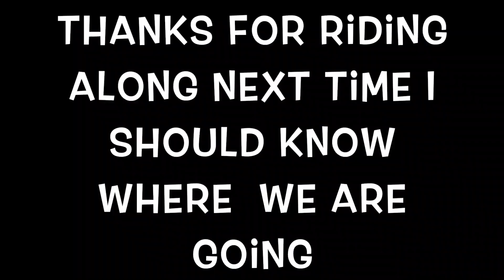Donkey Trail, 10 Miles, Wrong Road, Lake Havasu, Black Meadow Road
I am not lost, I am taking the scenic route.  Come along for a nifty little ride in the Whipple mountains as I go exploring on my Snowbird adventure.